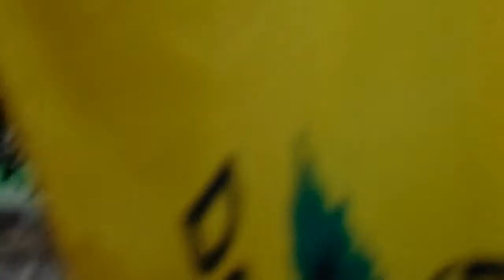OUR VIEW MINUS MONSANTO POISON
AH. Winter. FRESH. COLD-CRISP DAY. Enter MONSANTO, a vile, disgusting CHEMICAL CORPORATION USED TO DESTROY AND KILL! The IMMEDIATE 300 acres TOTALLY surrounding our HOME/HOUSE HAS BEEN SATURATED "WITH" TOXIC POISONS USED TO PROMOTE THE GENETICALLY "ALTERED"FOOD - LIKE" PRODUCT too many are TOO IGNORANT to "KNOW" they are CONSUMING "feeling" you are ACTUALLY EATING...food.